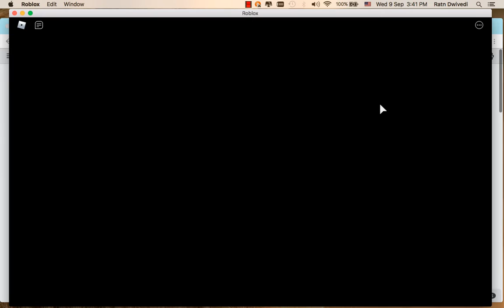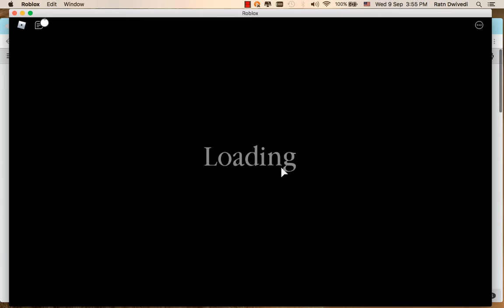Roblox Piggy Custom Build Mode |I builded something NEW!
this is roblox piggy build mode, make whatever you want!
i made something new!
next time we will play piggy will be free!

peace out!